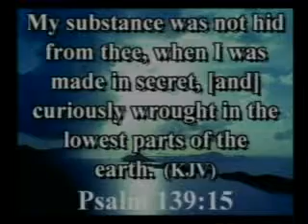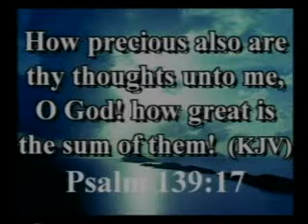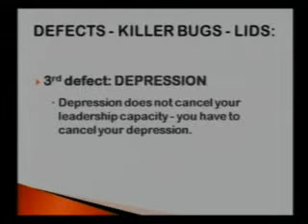Bishop Michael Hutton - Wood -- The Power Of Self Discovery Part 3 of 12